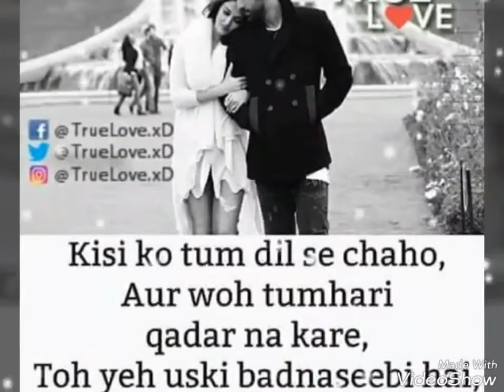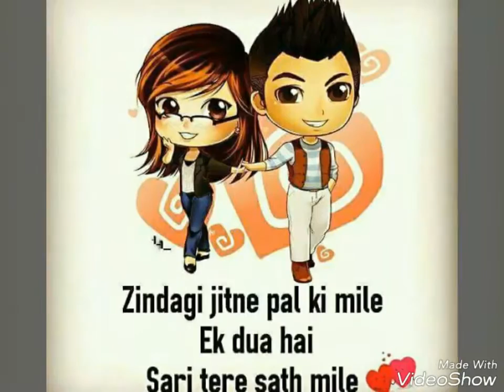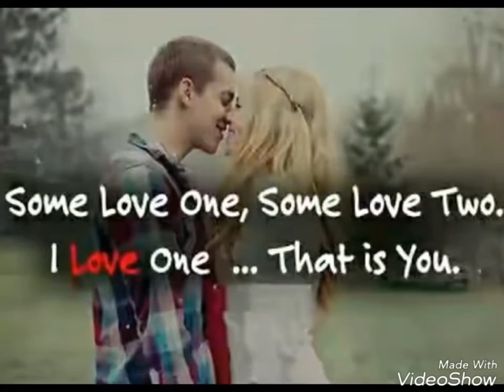Asif killer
My lovely video pls watching baby